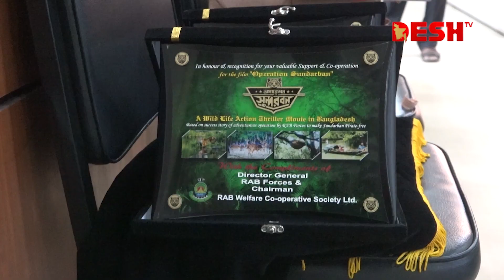অপারেশন সুন্দরবন লম্বা রেসের ঘোড়া: নুসরাত ফারিয়া | দেশ বিনোদন | Desh TV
42, Shaheed Sangbadik Selina Parveen Sarak, Malibag 1217 Dhaka, Dhaka Division, Bangladesh